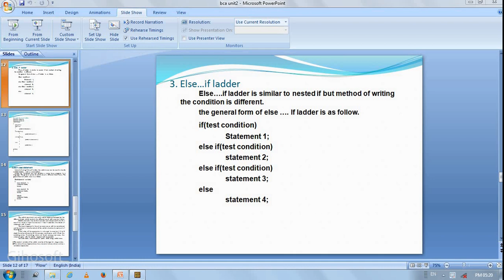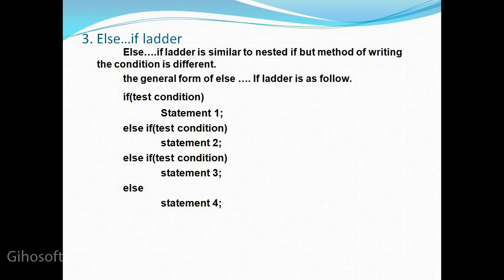9-else if ladder unit 2